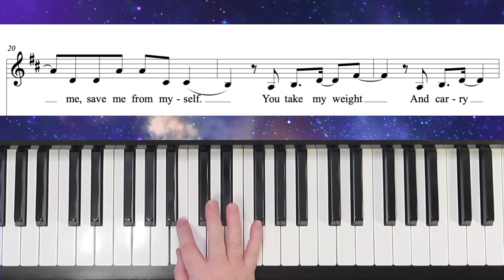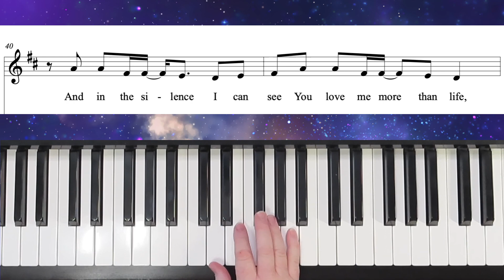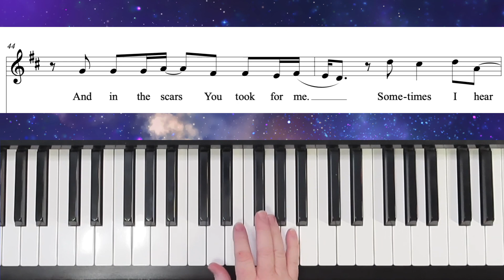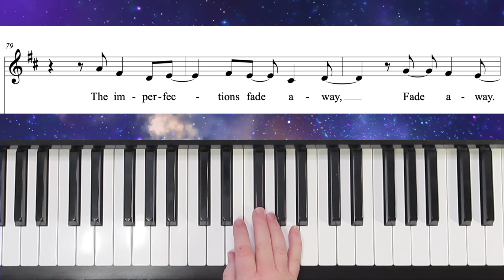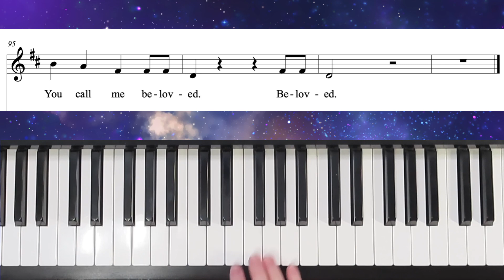Beloved (LDS Youth 2024) Austin, Cuevas & Day - Vocal Practice with Brenda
"Beloved" from the LDS Youth 2024 Album "Disciple Of Christ."  Written by Connor Austin, Ysabelle Cuevas & Nic Day.  This is the track for vocal practice.

   1. if it is free to the public, I will send you a copy.
   2. if it is my music you can go to my website (link below) to purchase it.
   3. if it is copyrighted music for sale from another composer or arranger, I am happy to  send you a link to where I found it, and you are welcome to purchase the music there.